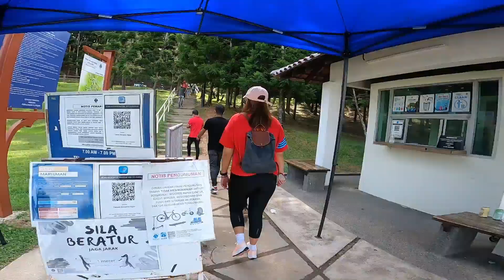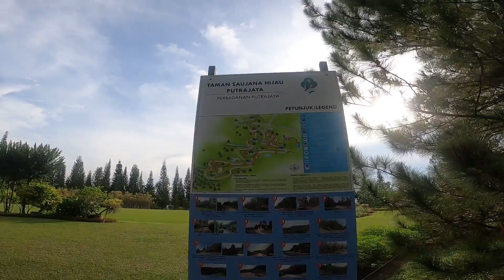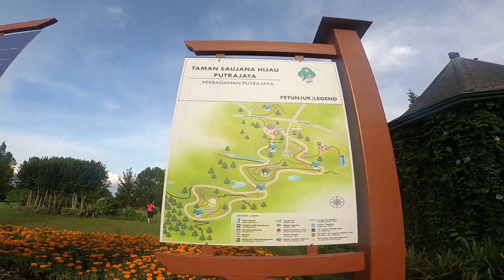Quick trip to Taman Saujana Hijau Putrajaya | Filipino in Malaysia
Video was taken last May 4, 2022